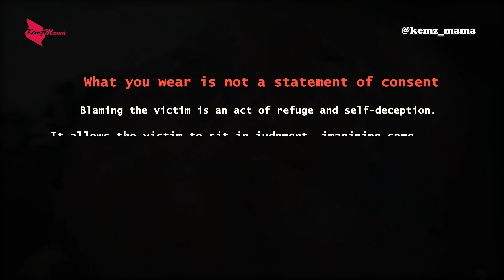I said No! But he held me 💔 - Kemi